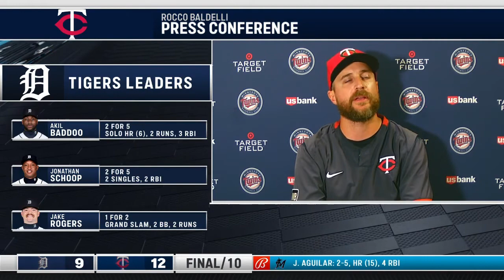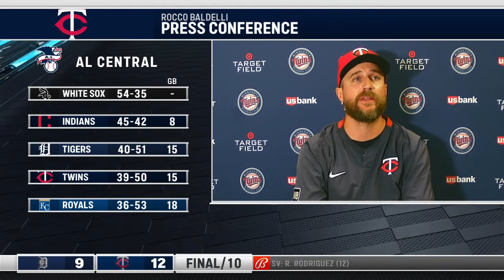Baldelli: Twins' extra-inning win 'a real character game'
Rocco Baldelli breaks down the Minnesota Twins' 12-9 win over Detroit to wrap up the first half of the 2021 season.